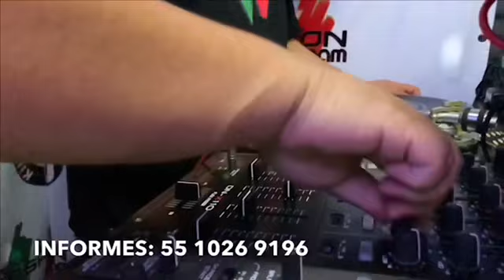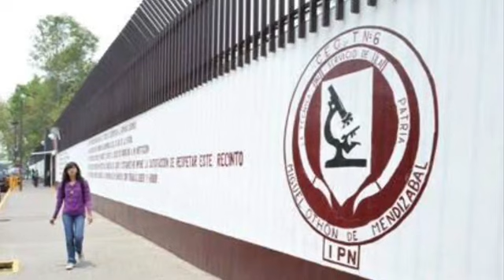“FRUSTRAN ASALTO A UBER” NOTICIAS RÁPIDAS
SE FRUSTRA ASALTO / DELITOS EMPEORAN / EL PEJE ENTRA A LA CANCHA / DE NUEVO PELEAN PROFES Y POLIS / CAMINO A RUSIA / SÚPER RÁPIDAS / ASALTA A LA EXNOVIA.